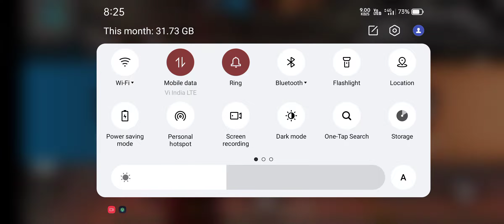my friend lone wolf mode pro player